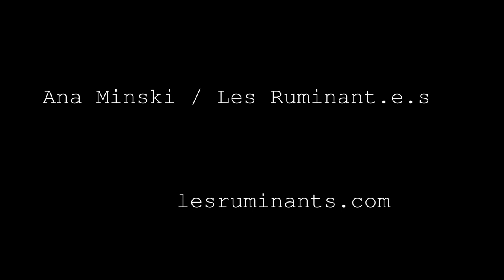Force et cruauté - Ana Minski